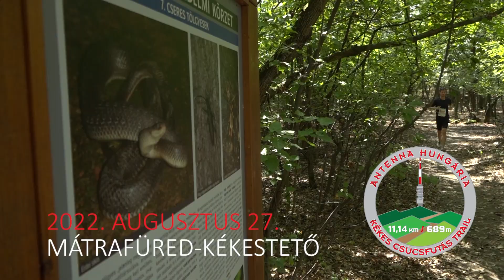Antenna Hungária Kékes Csúcsfutás 2022 - Beszámoló /Terepfutás/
Első alkalommal érhettek fel a futók a Kékes Csúcsfutáson terepen.
Gratulálunk minden célba érkezőnek!
Jövőre ismét találkozunk a Csúcskőnél:)

25. Antenna Hungária Kékes Csúcsfutás
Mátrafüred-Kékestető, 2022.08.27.